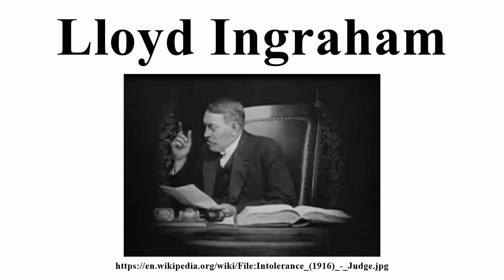Lloyd Ingraham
Image-Copyright-Info
Image is in public domain
Author-Info:   Triangle Film Corporation
Image-Copyright-Info